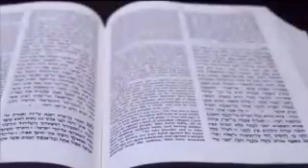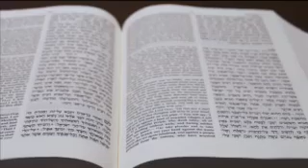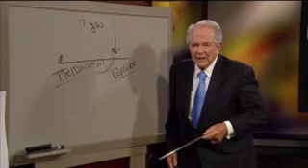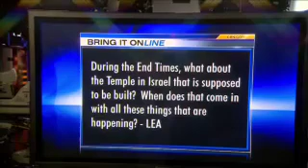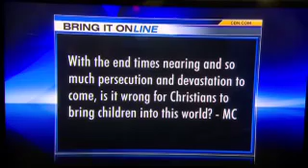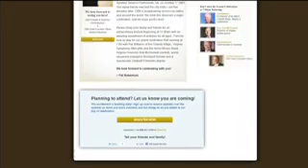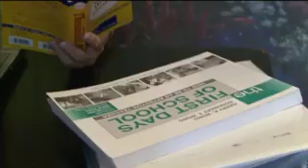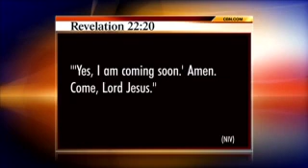The 700 Club - August 25, 2011 - CBN.com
Signs of the Times week continues on The 700 Club with Pat Robertson commenting on the prophetic significance of Israel under attack, and the story of Tara Mitchell's decision to ride out a storm in a fast food restaurant, only to be in the path of a direct hit... The Christian Broadcasting Network CBN